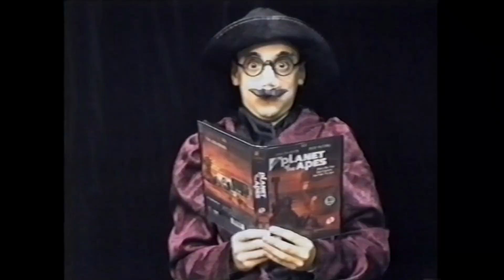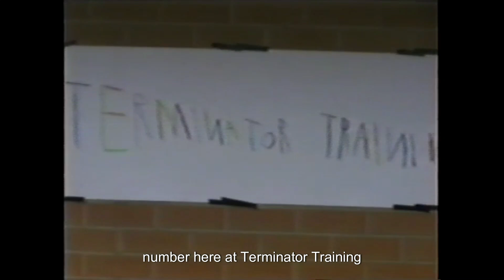ONCE UPON A SPACE TIME VIDEO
In 2000 Windsor High School performed one of my plays called; Once Upon a Space Time. This 20 minutes of footage formed a part of the play. We played these scenes intermittently throughout the stage play on a big video screen, which seemed pretty cool at the time.

The scenes where my fellow drama teacher, Bryan Cutler, and I ham it up were timed so we talked to the actors on the stage and they responded to us.

My Facebook page has pics of the programme and the cast.